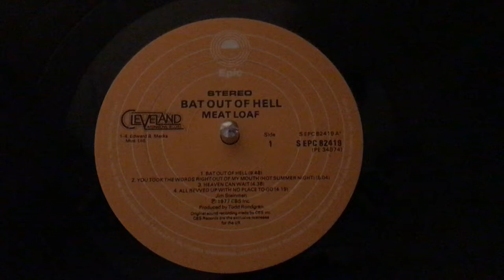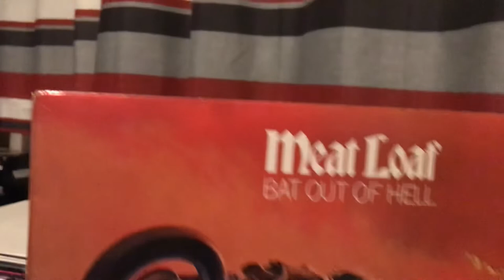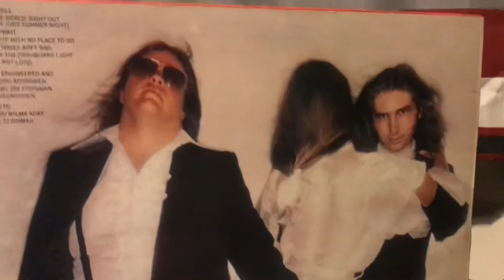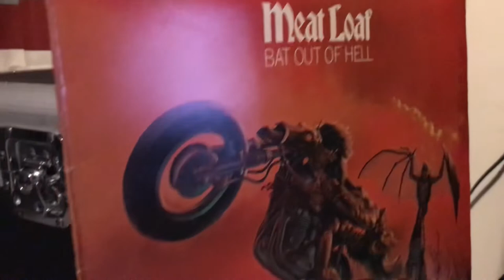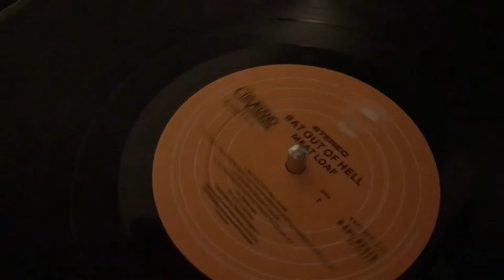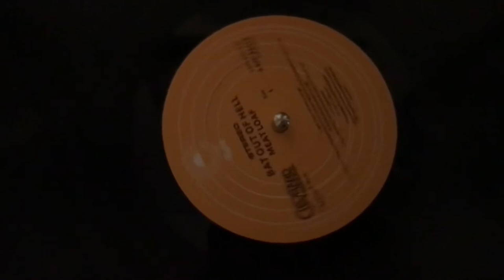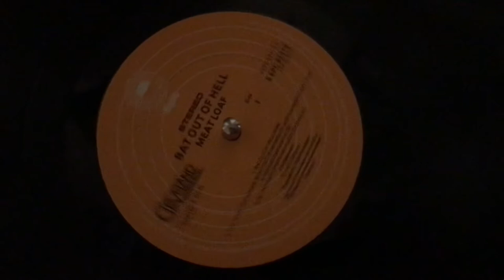Meat Loaf - Bat Out Of Hell (Vinyl)